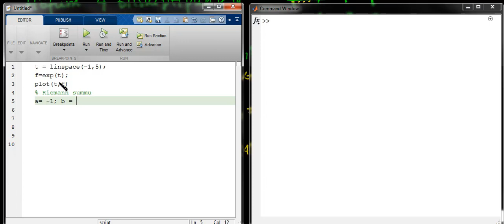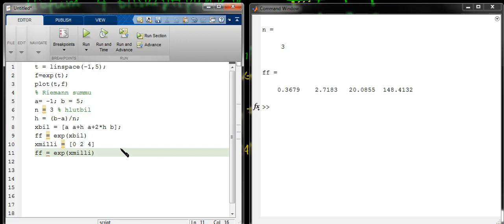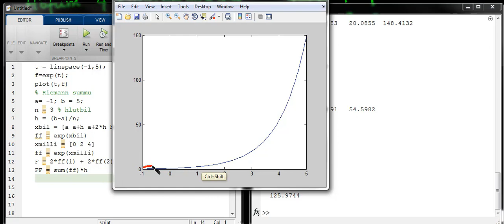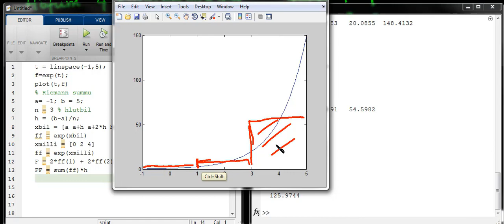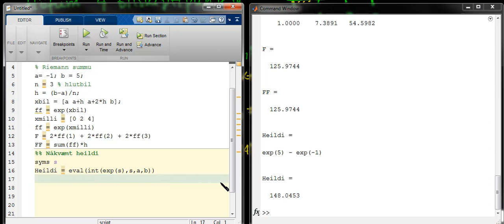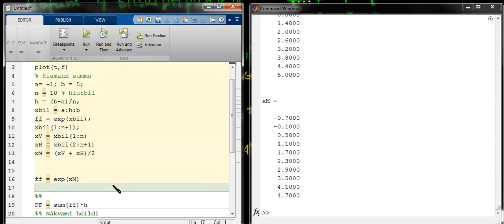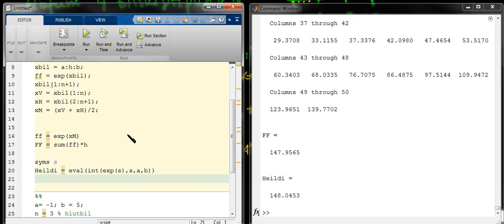Riemann summur - Inngangur